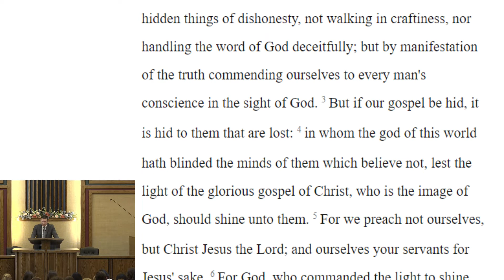Local Church, World Impact, Acts 11:19-30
Kyle Conley